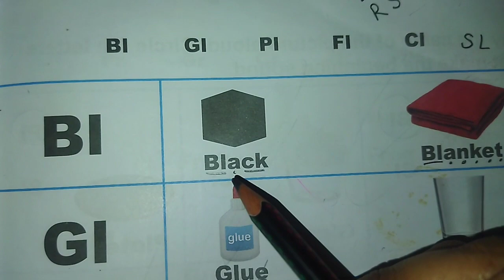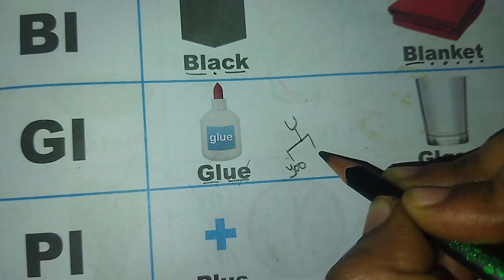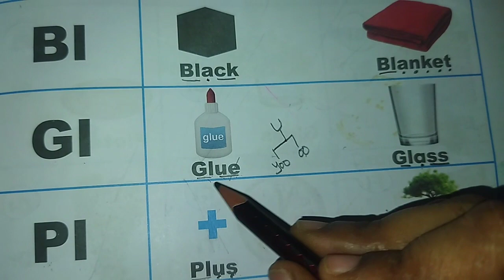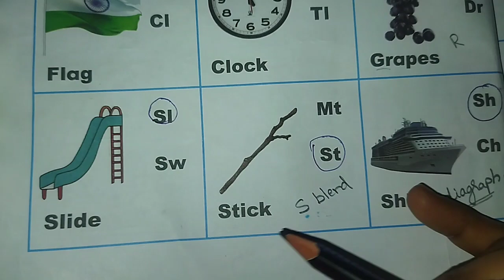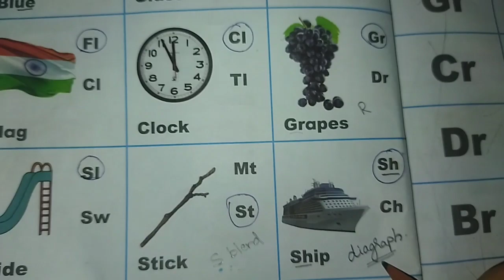L Blends for UKG Kids from Ameyaa Book!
Welcome to Sandhya's Classroom, where learning is a joyous adventure! In this episode, we delve into the world of L Blends, specifically tailored for UKG kids using Ameyaa Book's engaging content. Join me as we embark on a phonics journey, exploring the magical sounds of L blends through engaging explanations and read-aloud sessions. Your little ones are sure to have a blast while learning the building blocks of language in a fun and interactive way!

1. L Blends
2. UKG Kids
3. Ameyaa Book
4. Educational Videos
5. Learning Blends
6. Phonics for Kids
7. Fun Learning
8. Sandhya's Classroom
9. Early Childhood Education
10. Language Development
11. Blends for Beginners
12. Interactive Learning
13. Kids Education
14. English Language Skills
15. Preschool Phonics
16. Parenting Tips
17. Teaching Resources
18. Child Development
19. Creative Learning
20. Engaging Lessons

Happy learning! 🎓✨